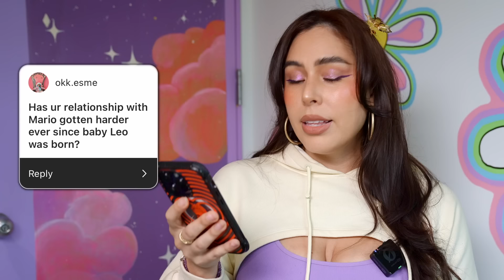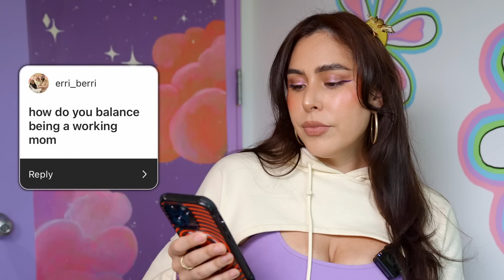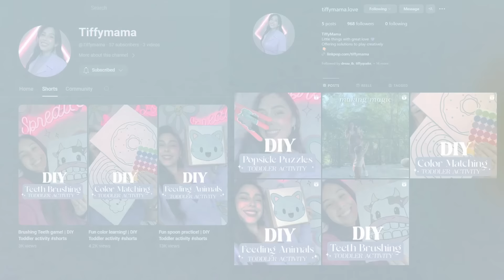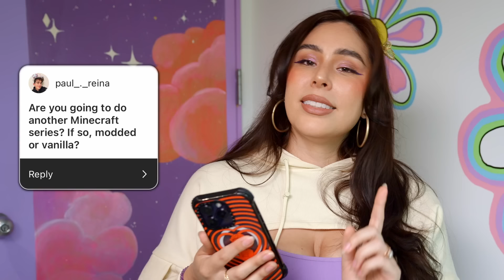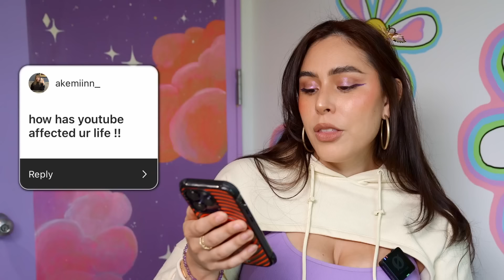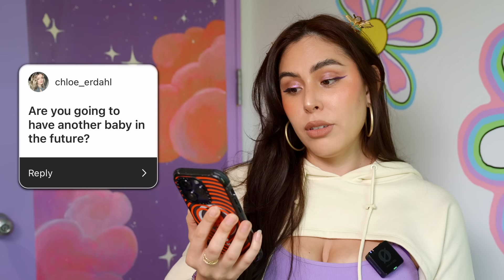Life Updates Q&A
It's been a while and I miss you! Answering some of your questions and catching you up on life updates.

Thank you to Tiffany Bernard for doing my hair! - tiffygotsthishair on IG

★Depop - @Tiffyquake